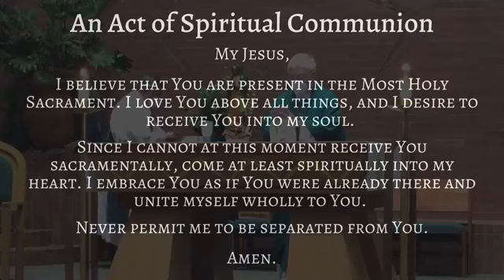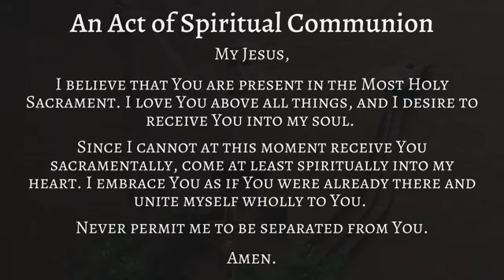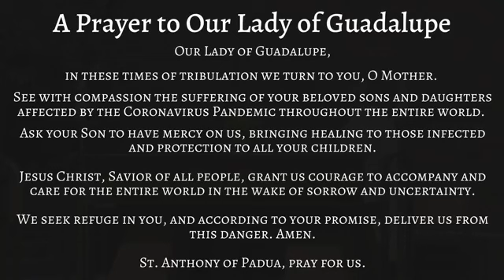Monday, August 3, 2020